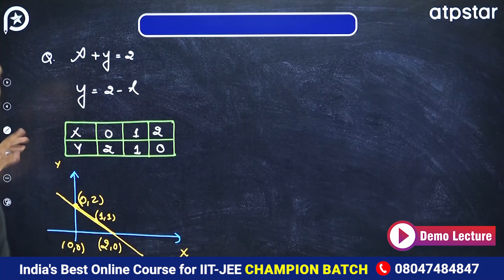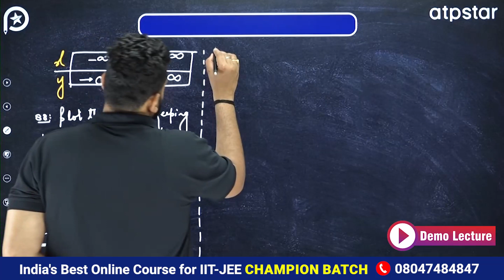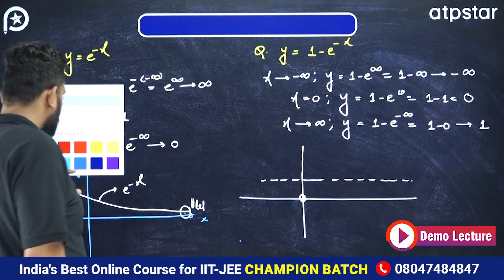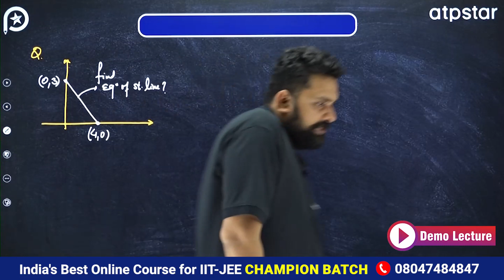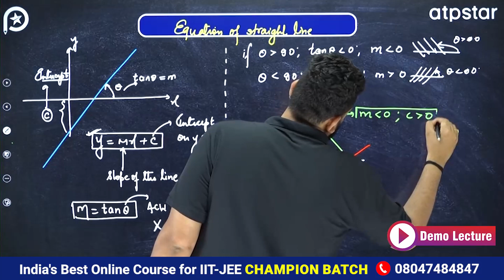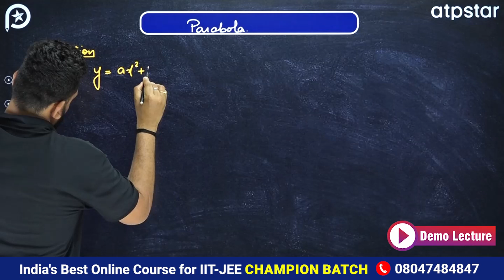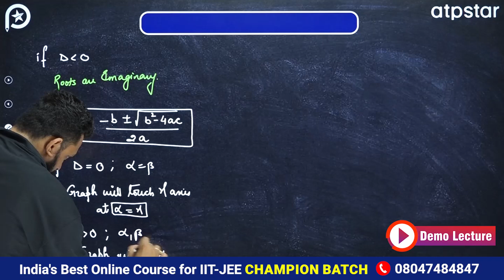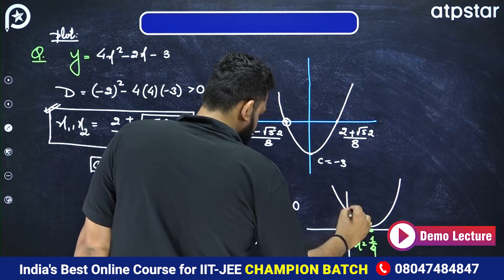Graphs | Basic Maths Class 11 Physics | IIT JEE | NCERT | ATP STAR KOTA